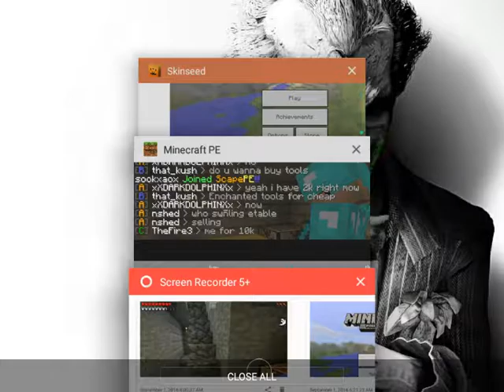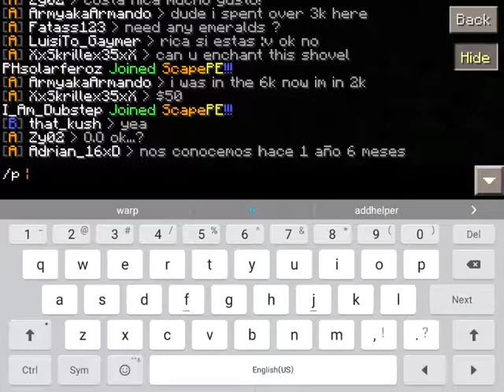Op prison series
Ip:ScapePE.ddns.net
Port:19122
Come play